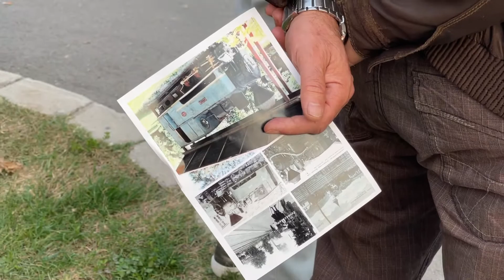Mještani Zavidovića protestvovali zbog prodaje ćire Gradu Sarajevu